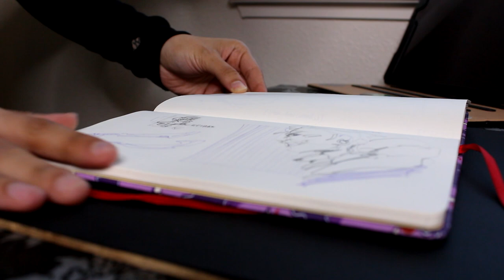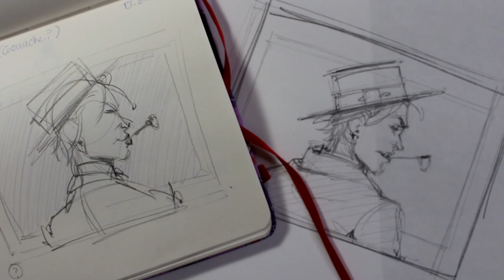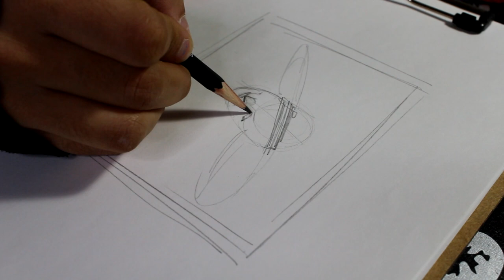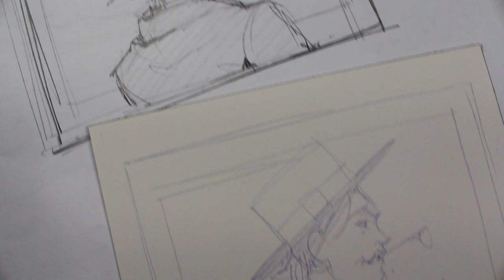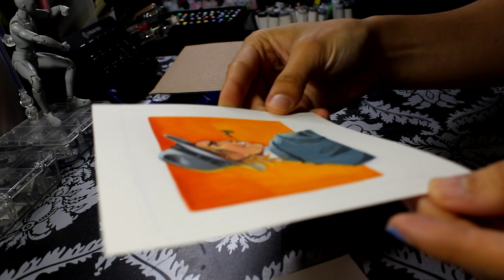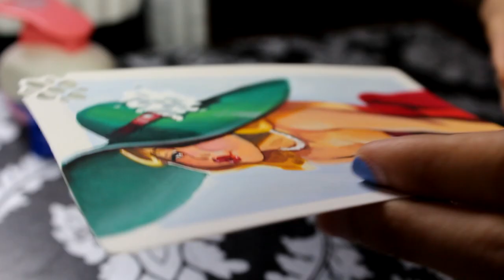Painting Pin-up Postcards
[ REPOST; Original video/drawing from 2020 ]